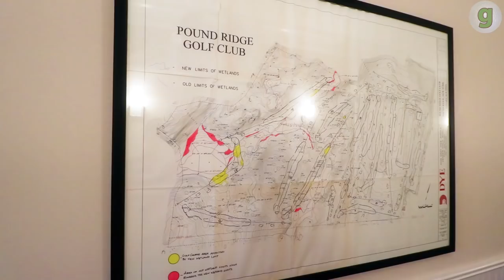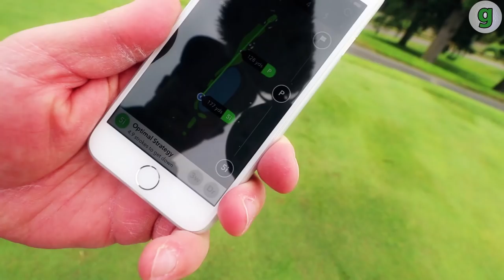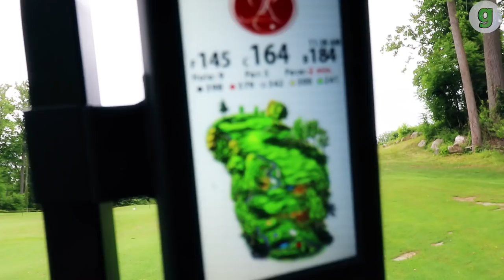Course Vlog: Pound Ridge GC 10th Anniversary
This week we're back at Pound Ridge GC in Pound Ridge, NY.  This beautifully stunning, yet extremely challenging, Pete Dye track is celebrating it's 10th anniversary.